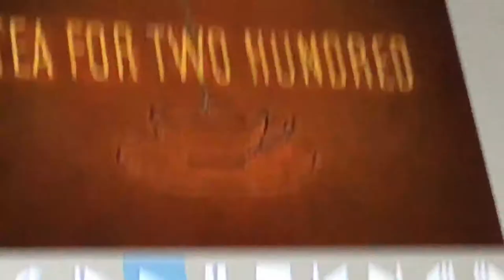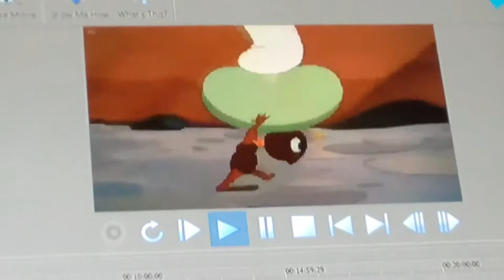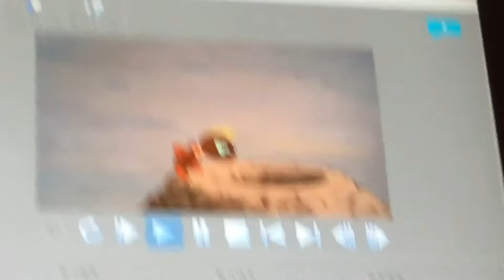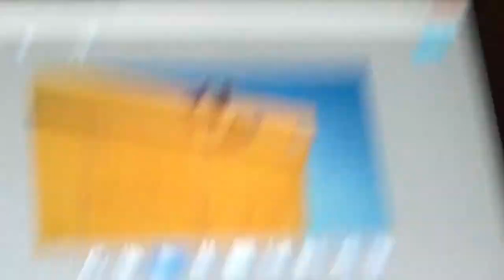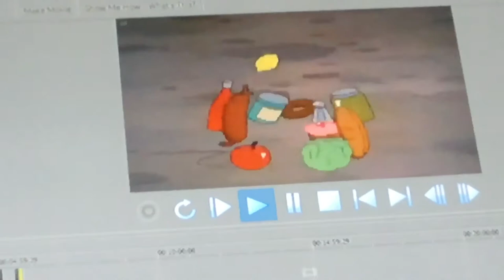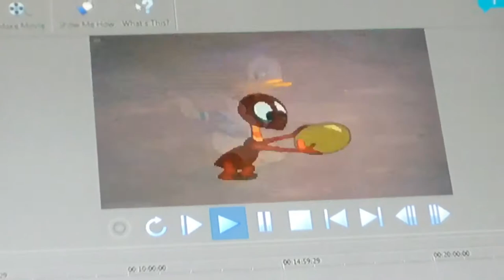Tf200 but it’s akacbwsites